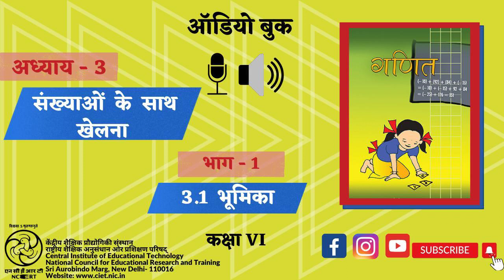अध्याय-3 संख्याओं के साथ खेलना : भाग -1 : 3.1 भूमिका